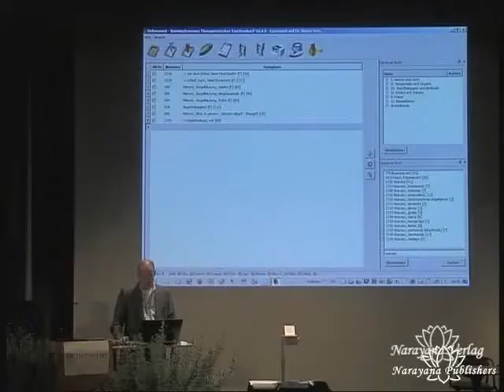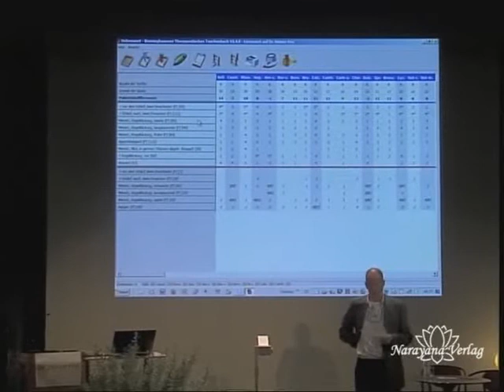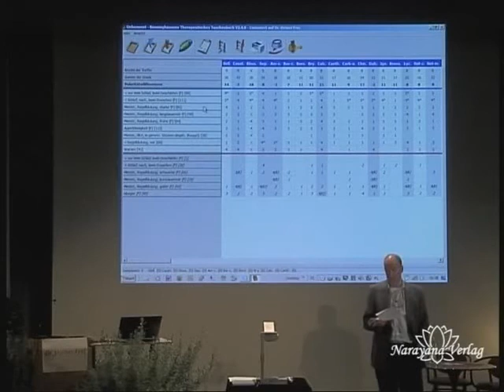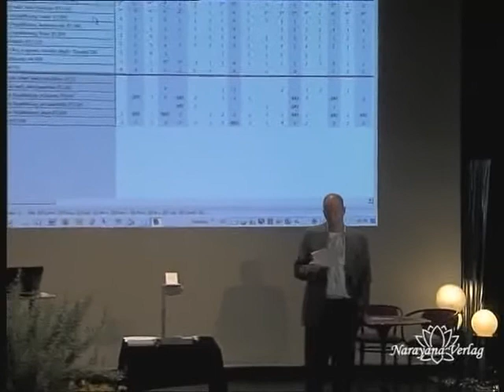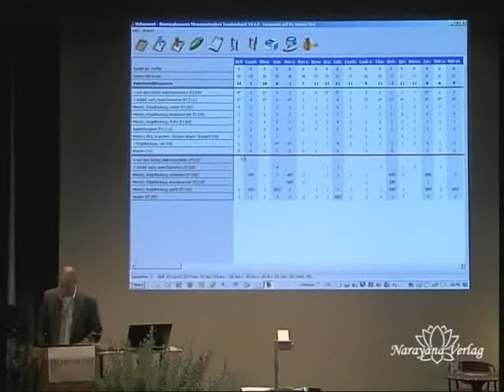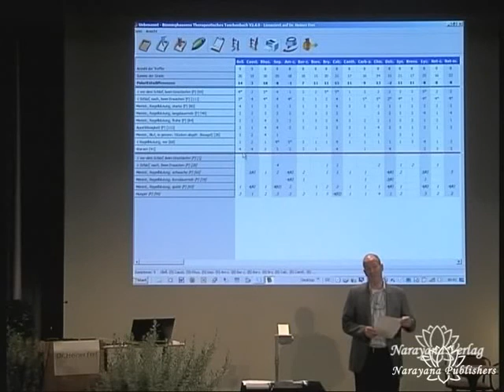Children's Homeopathy Congress 2011, 10 Video-DVDs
Children's Homeopathy Congress 2011, 10 Video-DVDs with Didier Grandgeorge, Frans Kusse, Farokh Master, Dinesh, Chauhan, Martin Hirte and Heiner Frei

At the third Children's Homeopathy Congress, renowned international teachers showed their personal approach to observing cases and finding remedies for children and young people.

Dr. Didier Grandgeorge, France's leading homeopath, talks about fever and acute children's diseases. Specific indicators help with differentiation and guide the homeopath to the right remedy quickly and easily.
This recording features one of the rare appearances made by the Dutch doctor Dr. Frans Kusse. He shows his method of developing a remedy profile, illustrating it with impressive case studies, e.g. of the butterfly remedy Graphium agamemnon.
Dr. Farokh Master, the popular homeopathic doctor from India, presents several cases of serious disease in children, e.g. nephrotic syndrome and acute megakaryoblastic leukaemia.
Dr. Dinesh Chauhan, a pupil of Sankaran, demonstrates the astonishing simplicity of taking case histories of children using the Sankaran method, drawing on various impressive examples.
Dr. Martin Hirte, one of Germany's leading vaccination experts, talks about streptococcal infections and the problems associated with vaccination.
Dr. Heiner Frei, paediatric doctor from Berne, inspires his listeners with his polarity analysis using the Bönninghausen method. He explains the application of this method to psychiatric diseases such as borderline personality disorders, Asperger syndrome or trichotillomania.

 Dr. Didier Grandgeorge 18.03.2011 -- DVD 1-3
- Acute diseases in children: fever, tonsillitis, otitis, sinusitis, laryngitis, bronchitis, asthma
Dr. Frans Kusse 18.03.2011 -- DVD 4
- Remedy profiles
- Case studies
Dr. Farokh Master 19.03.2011 -- DVD 5-6
- Case study: girl with serious skin disease
- Case study: acute asthma
- Case study: nephrotic syndrome
- Case study: leukaemia
Dr. Dinesh Chauhan 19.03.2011 -- DVD 7
- Taking case histories from children using the Sankaran method, featuring typical cases
Dr. Martin Hirte 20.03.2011 -- DVD 8-9
- Streptococcus infections
- Vaccination
Dr. Heiner Frei 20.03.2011 -- DVD 10
- Polarity analysis in children with psychiatric diseases (borderline personality disorders, Asperger syndrome, trichotillomania)